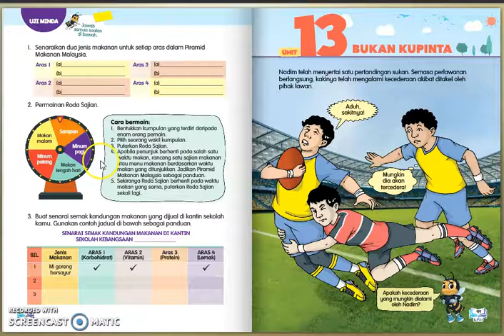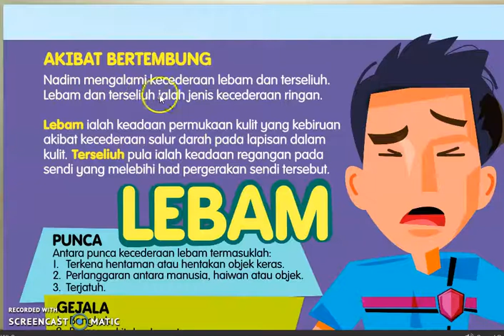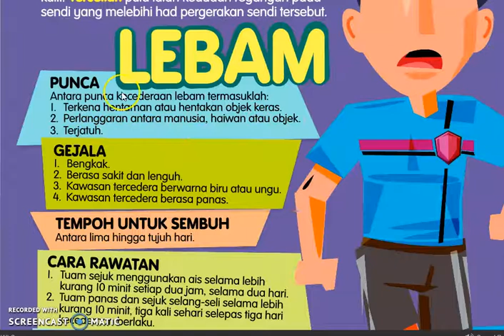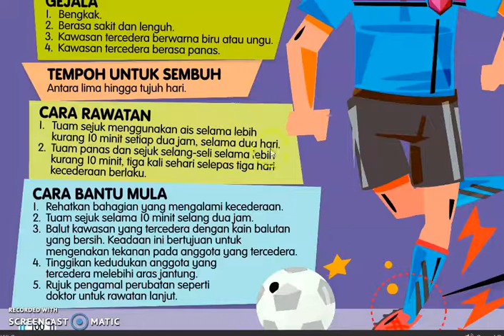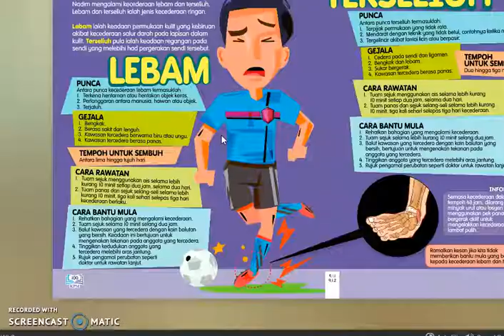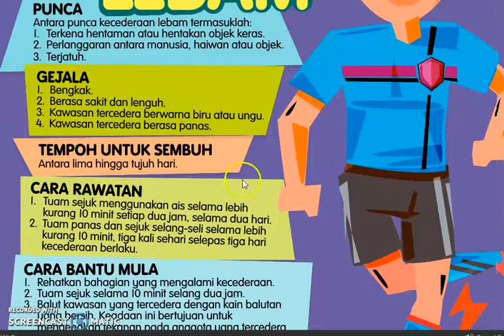PJK TAHUN 4 | Ms 99-100 | Lebam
Tugasan
1. Tonton dan salin semula teks yang diberikan.